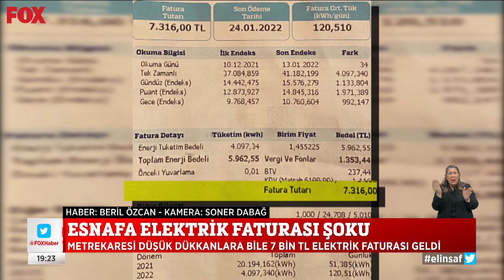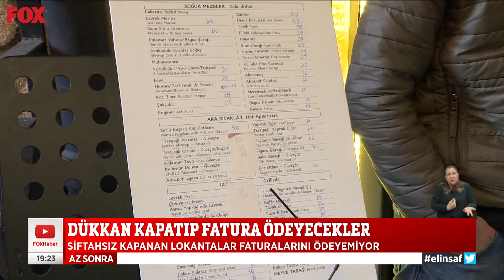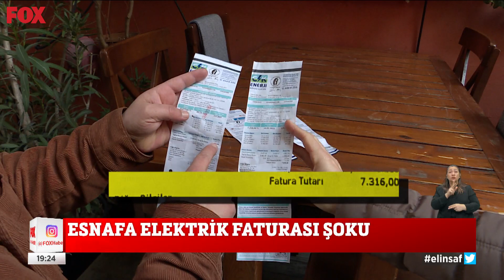Esnafa fatura şoku! 14 Ocak 2022 Selçuk Tepeli ile FOX Ana Haber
Dükkan kapatıp fatura ödeyecekler... 14 Ocak 2022 Selçuk Tepeli ile FOX Ana Haber Öne Çıkan Haberler yayında hemen izle!